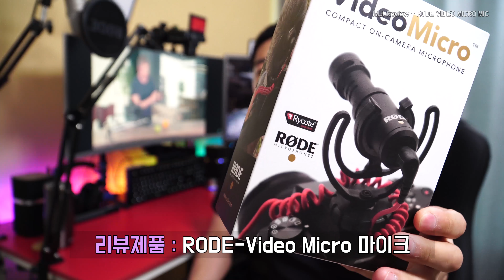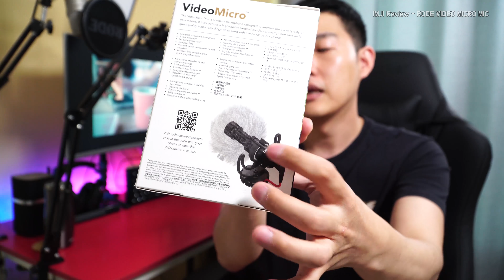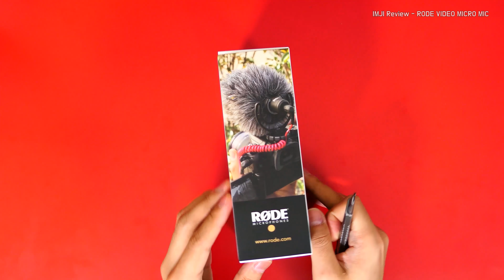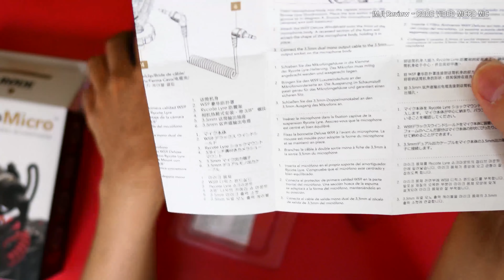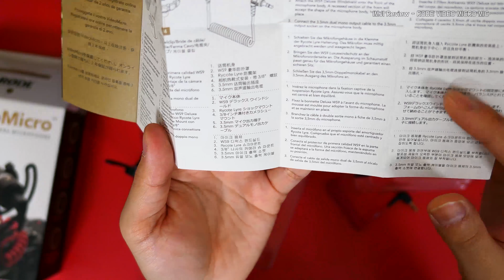로데 비디오 마이크로 언박싱 리뷰 - Rode VideoMicro UNBOXING Review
로데 비디오 마이크로 언박싱- Rode Video Micro UNBOXING

Rode Video Micro (로데 비디오 마이크로) 언박싱 영상입니다.
비디오 마이크 중에많이 언급되는 제품으로 차후 세가지 마이크에 대한 수음 비교영상을 업로드 할 예정입니다.

다음 영상에서 자세하게 다룰 예정이지만 영상 후반부 RODE의 비디오 마이크로의 경우엔 책상위 언박싱용 카메라에 마이크 소리보다 더 크게 촬영장소의 소리를 잡아내었습니다.

마치 콘덴서 마이크가 소리를 잡아내는것 같은 느낌을 받았으나 약간의 전기적 잡음 같은게 잡혔습니다. 편집에서 살짝 내리면 되지만. 다음 영상에서 음성 비교를 통해 정확하게 판단하실 수 있을겁니다!

카메라 :Sony  A6500 / Panasonic LX10
렌즈 : Sony 18105G

초반 녹음 마이크 : ECM-XYST1M
후반 녹음 마이크 : Rode VideoMicro
비교 샷건 마이크 : TAKSTAR SGC598

유튜브 영상이 많이 미흡합니다! 계속해서 보완하려고합니다.
혹시 부족한 부분이 있거나 추가되었으면 하는 부분이 있다면 댓글로 알려주세요 다음 영상에 반영해보도록 하겠습니다!

-임지운